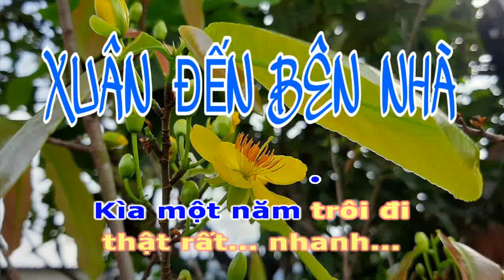THÁNH CA 889 - XUÂN ĐẾN BÊN NHÀ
Xuân Đến Bên Nhà

Câu 1:
Kìa đàn chim đùa bay trên khóm hoa,
báo tin vui xuân đến bên hiên nhà,
Cười đùa bay đi ca vang khắp nơi,
hát câu ca vui chúc xuân về.
Người người vui xuân trong câu chúc nhau,
Chúc nhau câu thuận hòa an vui,
và được thêm ơn trong khi tuổi cao,
Chúa ban cho trọn đời vui tươi.

Điệp khúc:
Xin Cha, Ngài ban phước thiêng
cho con được vui xuân hoài.
Xin cho được may mắn luôn,
cất tiếng ca mừng xuân.
Kìa một năm trôi đi thật rất nhanh
và mùa Xuân tươi vui đã đến rồi,
Mọi buồn đau xin trôi theo tháng năm,
cầu nguồn phước trong tôi.

Câu 2:
Cành đào mong manh đưa theo gió mây,
cánh Xuân vui tươi lướt bên hiên nhà,
Tràn ngập vui tươi trên muôn cánh hoa,
gió heo may đưa bước vô nhà.
Mọi sự do nơi tay Thiên Chúa thôi,
Chúa ban cho người mùa xuân tươi,
Ngài làm nên hoa xuân để ngát hương,
Chúa ban cho trời đẹp mộng mơ.